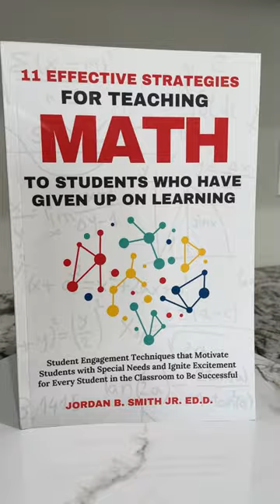11 Effective Math Strategies For Teaching Math To Students Who Have Given Up On Learning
A brief introduction and overview of multiple effective strategies to help teach mathematics to students who have given up on learning written by Dr. Jordan B Smith Jr. Ed.D., the 20-year high school math teacher and retired U.S. Marine Corps Major.

11 Effective Strategies for Teaching Math to Students Who Have Given Up on Learning

Student Engagement Techniques that Motivate Students with Special Needs and Ignite Excitement for Every Student in the Classroom to Be Successful

By Jordan B. Smith Jr. Ed.D.
Motivating teenagers to learn is a tough job… Motivating them to enjoy math is harder than the Riemann Hypothesis!

Math has undoubtedly gotten a bad reputation for being a subject that involves endless calculations and problems that will never be used in the real world, especially now that we all walk around with calculators in our pockets!

But the fact is that math is required in multiple areas of an adult’s life, from preparing recipes to managing finances, and that’s without a career in STEM.

Neurodivergent students have even more of a difficult time with math as it can take more time and effort to understand complex concepts.

At the same time, as students with special needs have significant difficulties with transitions, math is more critical for them to make sense of the world and thrive as adults.

While students have challenges learning and enjoying math, the special needs math teacher faces many obstacles – a severe lack of resources, guidance, and effective teaching strategies.

You have some help, though. In this guide to teaching math to students who need additional support, you will discover:

How to create a community classroom where all students feel valued, connected, and safe

21 of the best manipulatives your math classroom needs

How to extrinsically and intrinsically motivate your high school students to study and learn math

What it takes for students to overcome mistake anxiety, develop a growth mindset, and become confident in the classroom

15 apps to bring technology into the classroom and increase engagement in a way that is natural for students today

Why students need real-world examples in math and how to keep it real with math

Techniques to introduce peer-based learning to change the dynamics of your class

How to implement proven strategies such as CVA and schema-based instruction to improve your math class

Why you need to use the correct math vocabulary, plus a bonus detailed vocabulary list to have handy in class

6 techniques to help your students retain information that doesn’t require hours of traditional studying and revision

A step-by-step guide to creating your lesson plans and where to find the best resources for diverse activities across all math topics